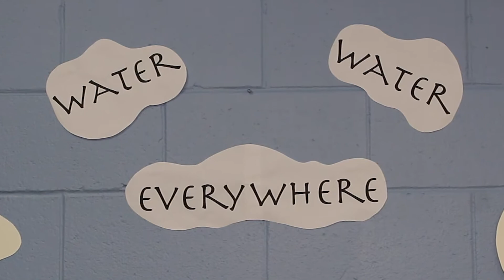Kingdom Kids- Water Water Everywhere " Episode 2, May 24, 2020